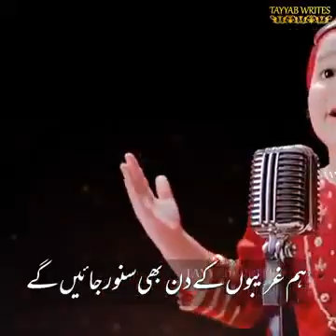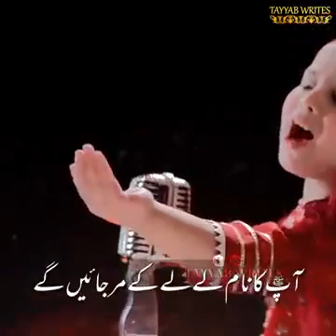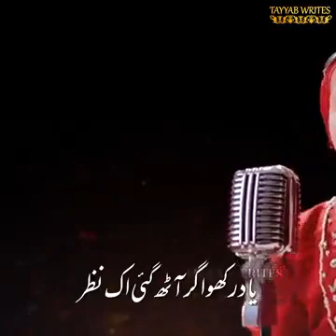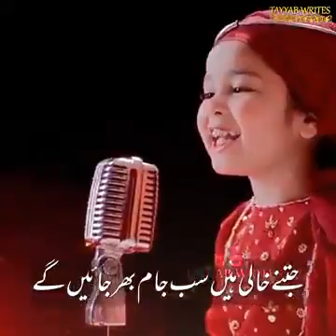April 18, 2022